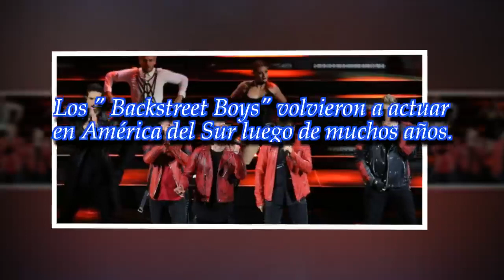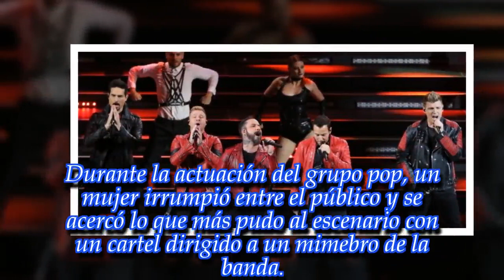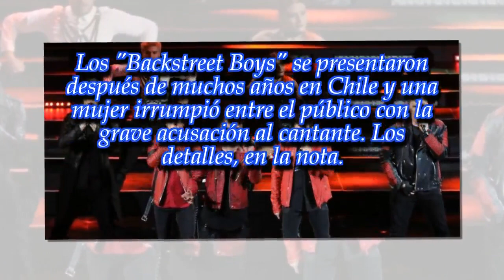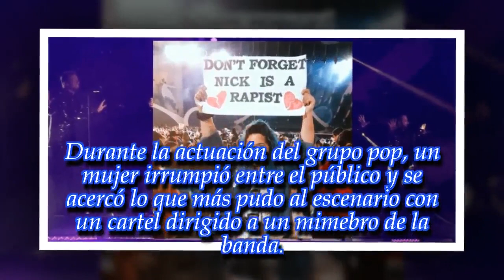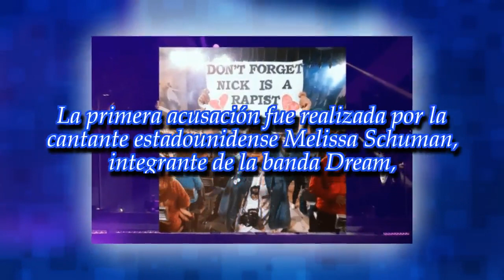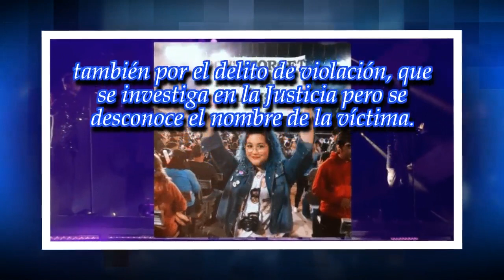Polémico cartel en Viña del Mar: "Nick Carter es violador"